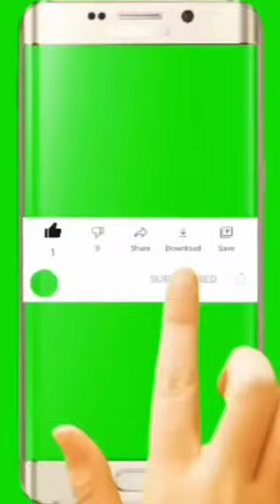!! 🤣🤣full on masti with cousins !!virelvideo